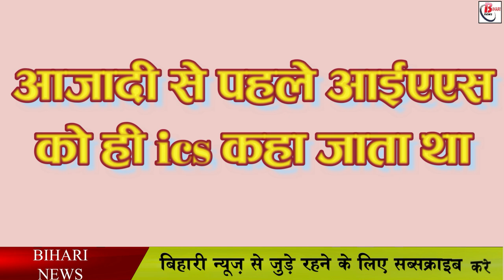इससे पहले भी बिहार से निकले है कई upsc ऑल इंडिया टॉपर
Bihar is not only called the factory of upsc aspirants, but from time to time, many promising candidates who came out of Bihar have given this achievement to Bihar, although every year a large number of upsc clearers come out of Bihar but all India topper every time. In such a situation, this time it has been amazing and Shubham Gupta has topped All India in the result of upsc. However, today's video of ours is the name of those candidates who have left their mark in Bihar as well as across the country and have come first in the All India Ranking many times before now.